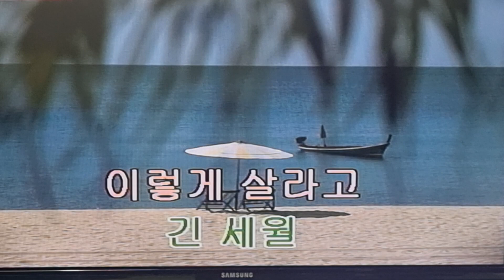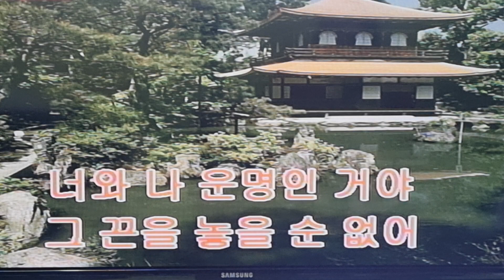미운사랑 진미령 cover